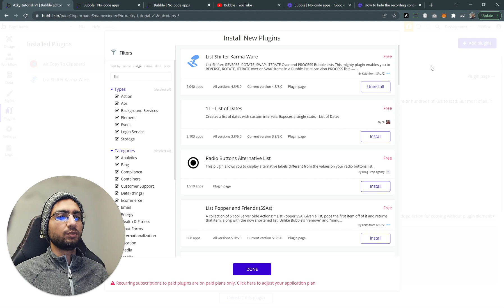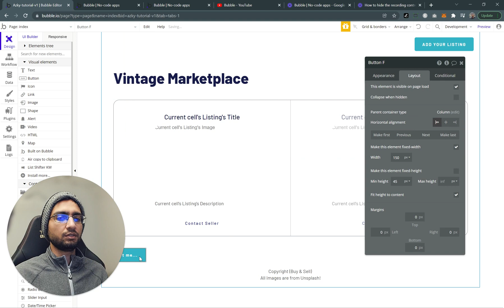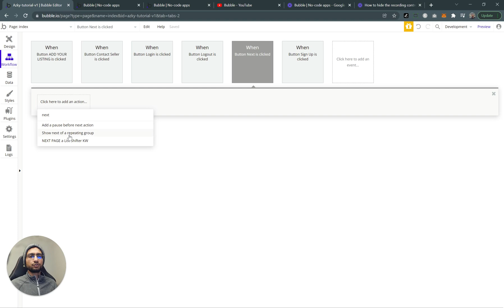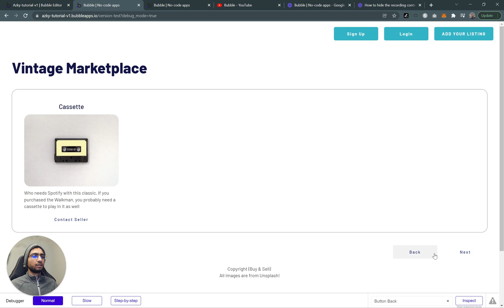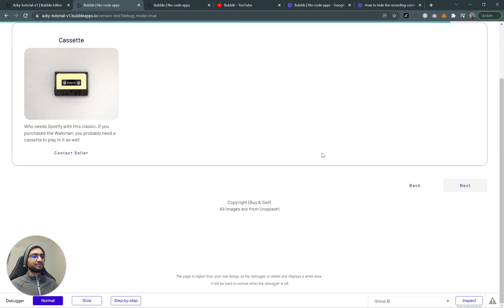How to implement pagination (Next/Back buttons) in your bubble.io app